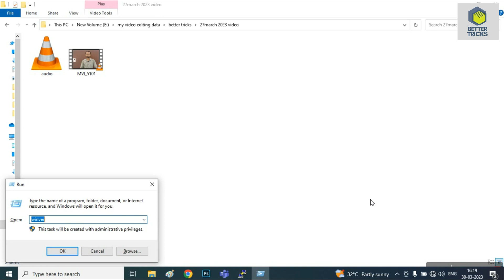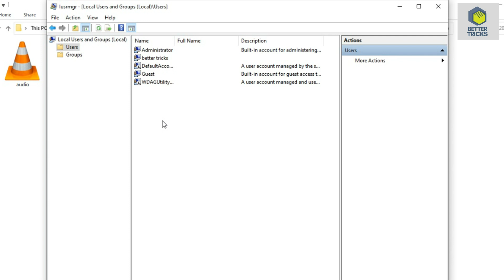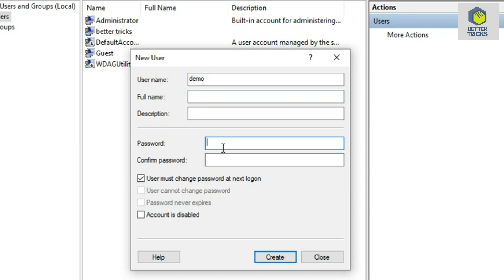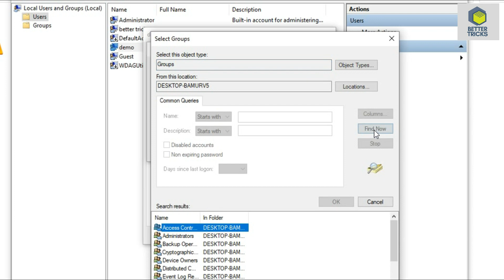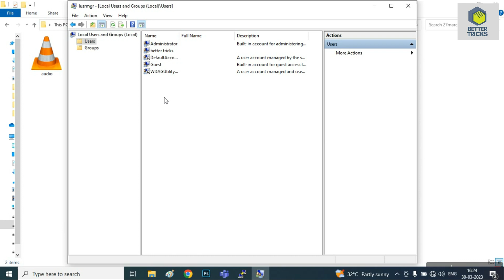how to create user account and password in computer | create administrator account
How to create computer user account and password .
How to create administrator account and password .
Best All in one printer 2023 :-

Top 5 Best Laptops Under 40000 in 2023 :-